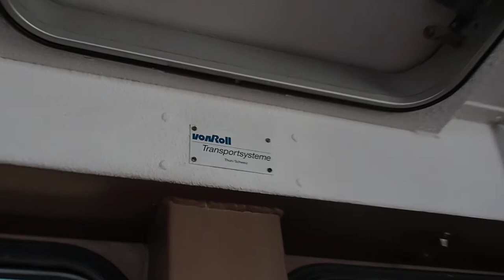Luftseilbahn Gotschnagrat 1, Klosters Gotschna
Fahrt mit der Luftseilbahn Gotschnagrat 1, Skigebiet Klosters-Gotschna. Erbaut 1987 durch von Roll, 100-Personen Kabinen von CWA.

Cable car Gotschnagrat 1, ski resort Klosters-Gotschna/Switzerland. Built in 1987 by von Roll/Switzerland.

Risalita integrale colla cabinovia Gotschnagrat 1, aera sciistica Klosters-Gotschna/Svizzera. Cabinovia costruita nel 1987 da von Roll/Svizzera.

Téléphérique Gotschnagrat 1, station de ski Klosters-Gotschna/Suisse. Construit en 1987 par von Roll/Suisse.